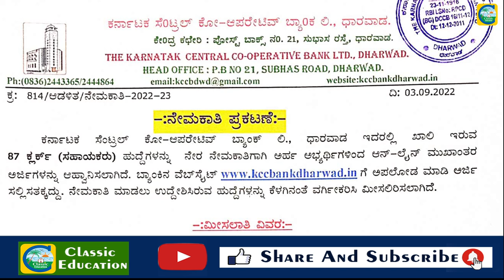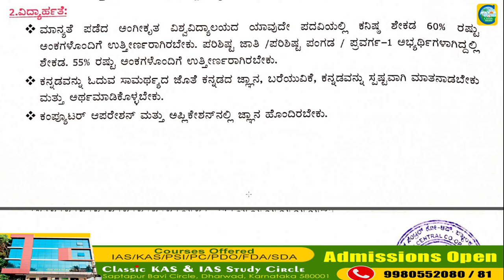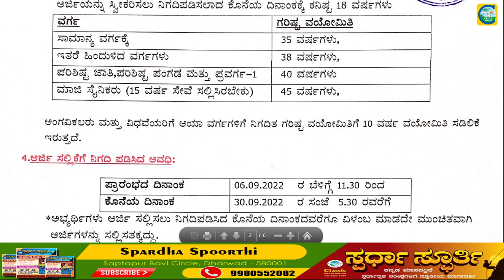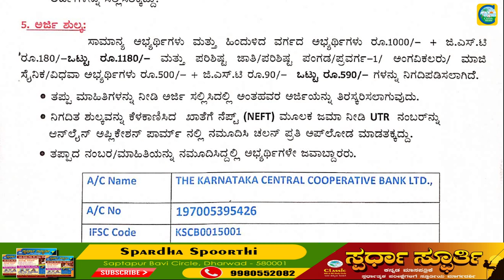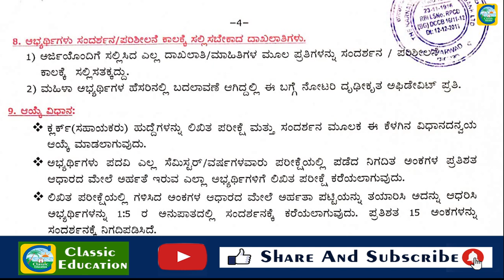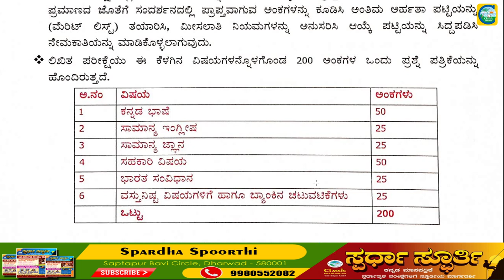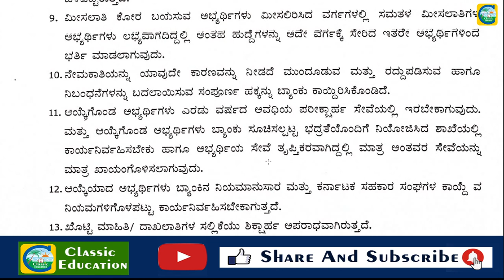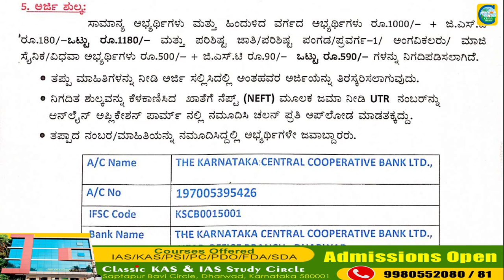ಕರ್ನಾಟಕ ಸೆಂಟ್ರಲ್ ಕೋ-ಆಪರೇಟಿವ್ ಬ್ಯಾಂಕ್‌ನಲ್ಲಿ ನೇಮಕಾತಿ||ಉದ್ಯೋಗ ವಾರ್ತೆ||Classic Education